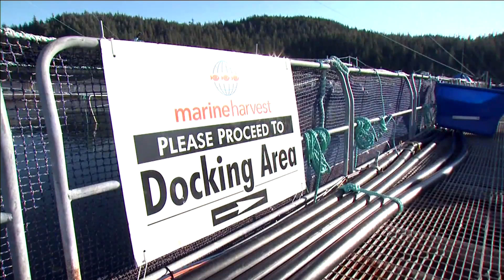British Columbia announces some major changes for fish farming | APTN News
British Columbia has announced some major changes for fish farming.

As APTN’s Tina House explains, it’s a big step towards the recognition of inherent rights and title of Indigenous nations.